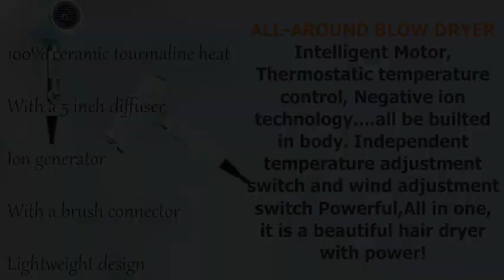FUNTIN Hair Dryer Blow Dryer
FUNTIN Hair Dryer Blow Dryer - US
FUNTIN Hair Dryer Blow Dryer - UK

Hair Dryer Blow Dryer,
Blow Dryer,
Blow Dryer For Women,
Hair Dryer For Women,
Hair Dryer with Diffuser Brush Comb,
Beauty & Personal Care,
Hair Care,